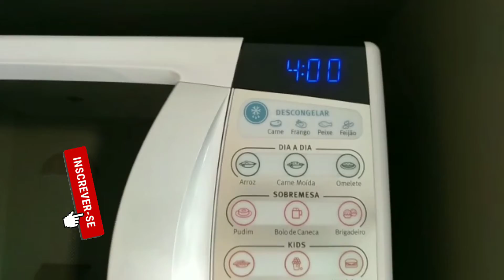Milho cozido no microondas!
APRENDA A FAZER OS BOLOS NO POTE MAIS DELICIOSOS DA SUA CIDADE POR ATE R$50